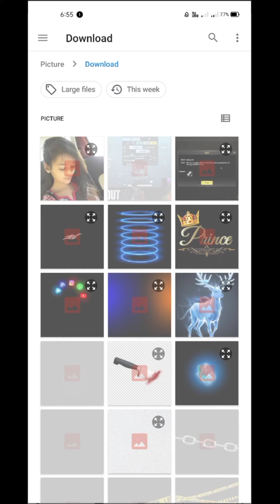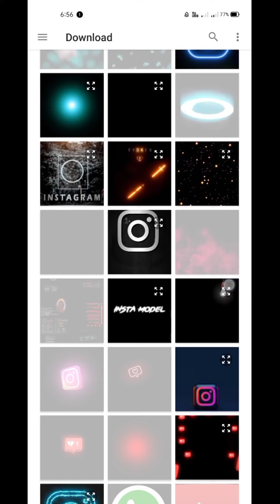NEW VIRAL PHOTO EDITING SKILLS MUST IMPROVE UR EDITING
Hi Guys☺ Many people are using picsart,snapseed,ps touch,adobe photoshop lightroom but they are do not know how to use this app.So I am showing photo editing tutorial.I hope you are learn many. I hope I have a brought a smile.☺ To me umeed karta hu aapko ye video passand aayegi :-) If you really like this video so then don't forget To❤❤❤❤❤❤❤❤❤❤❤❤❤❤❤ 👉Like 👉Share 👉Subscribe Don't forget to subscribe our channel for more interesting update(its free)

AllImage editingAdobe LightroomPhotograph manipulationAdobeRelatedFrom  wiper edit Recently uploaded